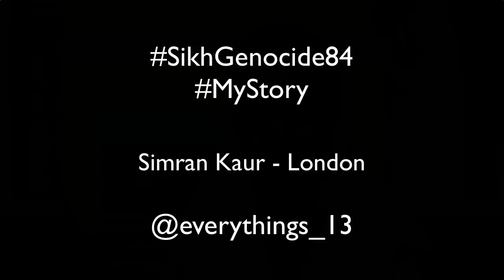Dont cry, Learn - Kaur from London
A Sikh sister from London shares her experience about learning more about SIkhi and the SikhGenocide84.
Sikhs tell their own story about June and November 1984. Make your own short video or film prominent Sikhs in your area (front facing - hashtags above) and send us the link.
- Short video; ideally 30secs to 2mins
- Front facing; video from a phone or DSLR, not from a webcam
- Sound is very important, i.e. no windy areas or background noises
- Please make it personal. We're not looking for a speech
- PLEASE USE THE HASHTAG; SikhGenocide84 and MyStory
- Please try and finish off with the phrase "I care about Truth Justice and Freedom and I care about the Sikh Genocide of 1984"